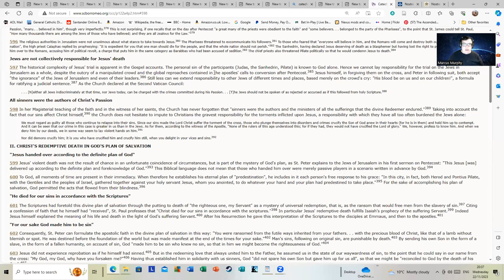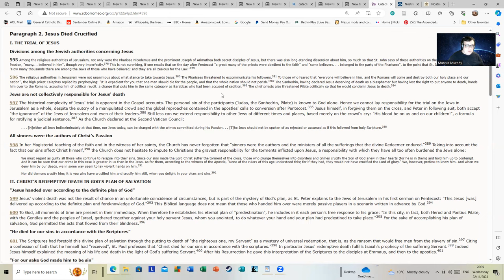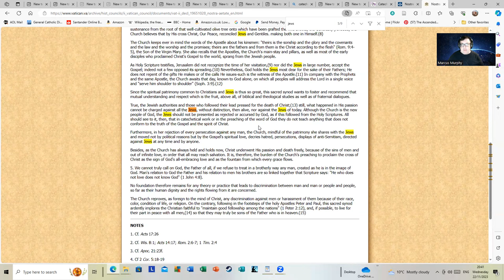A Rejection of The View of Jews as 'Christ-Killer's' and Why Catholicism Does Not Teach This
The conflict in Gaza has seen the reappearance of hoary stereotypes and bigotry on both sides. Including the deeply unpleasant notion that the Jews are 'Christ-Killers.' This is a vile distortion of Christian teaching. I've included some links here to show this is not what my own faith (Catholicism) teaches. I also acknowledge the centuries of pain anti-Semitic attitudes have caused in European history.